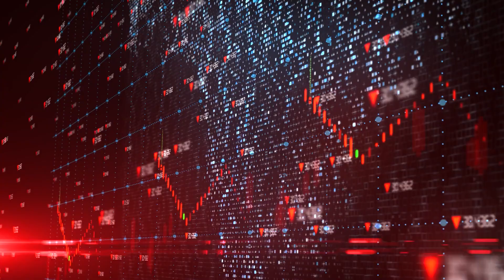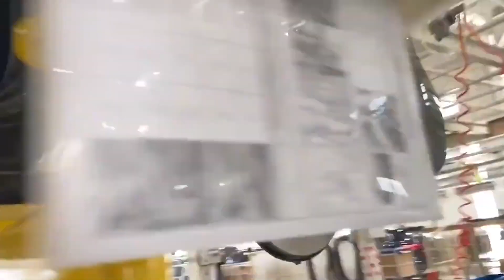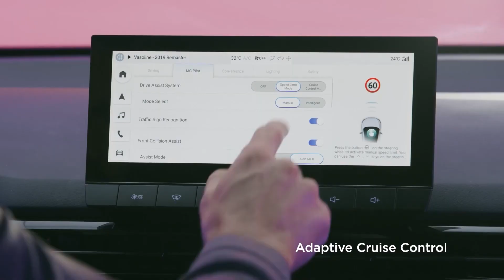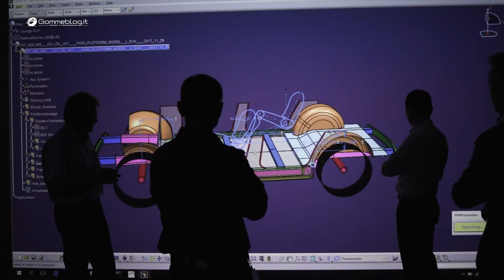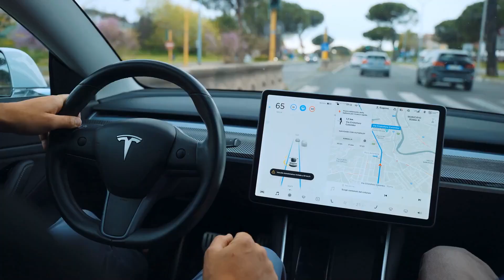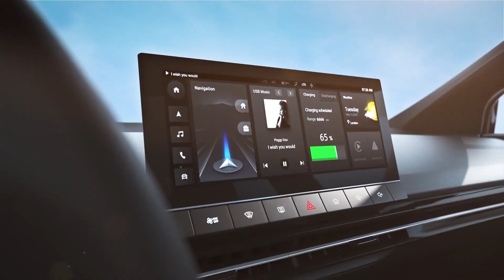HORROR!! MG4 Powerful ATTACK Volkswagen ID 3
At the end of the 2022 model year, MG will add the compact MG4 Electric to its lineup of electric vehicles. The Stromer has the potential to become a rival to the Volkswagen ID.3. Particularly in regard to the price. Now that the SAIC subsidiary has announced prices for the British market, there is a first indicator that may be considered. This is where the more compact model begins at an offered weight of 25.995 pounds, which at the moment amounts to around CHF 30.200 is equivalent to.

Is it really going to happen?  Will the new MG4 be able to beat the Volkswagen ID 3? Are we missing out on something? Have you ever thought of an EV with exquisite specifications? Volkswagen is getting ready to make your fantasy come true very quickly. Don't worry you will get every single answer because you are on TECH ELECTRIC. So,  Let's have a look at its model and the benefits it offers because it is going to be a major competitor in the electric industry with its new MGF4 model.

The chip shortage and current economic crises have lowered expectations that EVs will be less expensive than fossil-fuel vehicles by 2023/24. The $25,000 Tesla appears to be further away than it was, and mineral shortages have pushed back the cost reduction to below $100 per kWh in batteries, which is believed necessary for price parity. However, more affordable EVs are on the way, with MG leading the charge. The MG4 EV, which was just released, establishes a new standard for electric value.

🎥 Videos about Electric Vehicles (EV), EV Batteries, Nuclear Diamond Battery and more